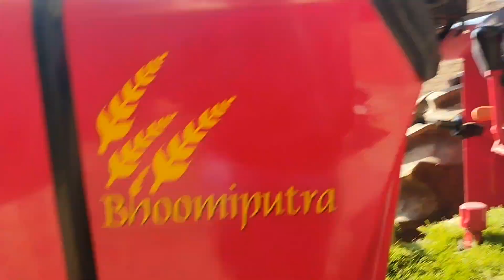Secrets of the New Mahindra Tractor 265 Di XP Plus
Mahindra tractor 265 di xp plus |महिंद्रा ट्रेक्टर | New model | 2024 Mahindra

Mahindra tractor 265 di xp plus